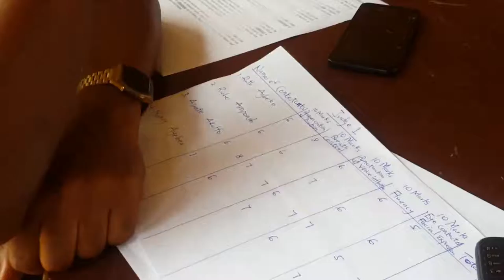BEST Reader | 2022 | Star Of Suhum Schools